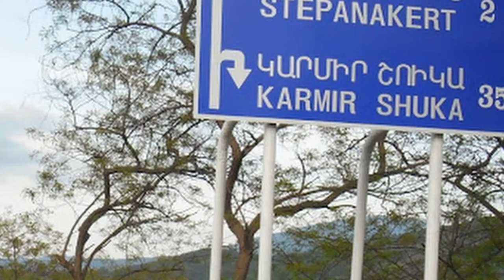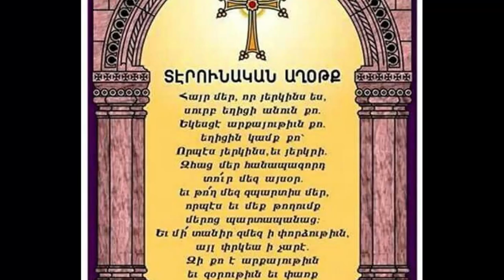Նիկոլը ջախջախեց ընդիմադիրներին,Արայիկը Նիկոլի հետ է.